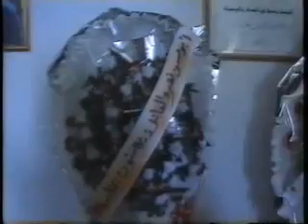VTS 01 1